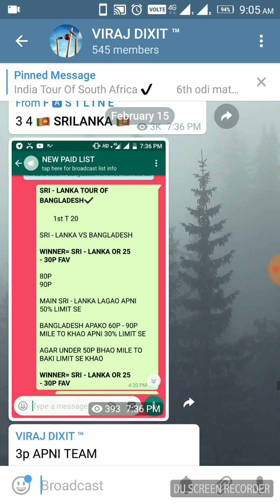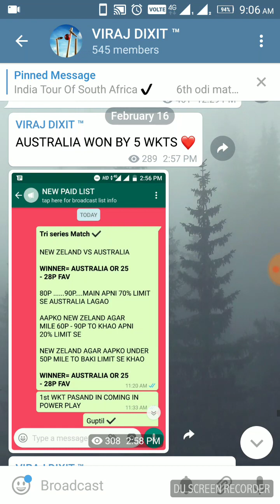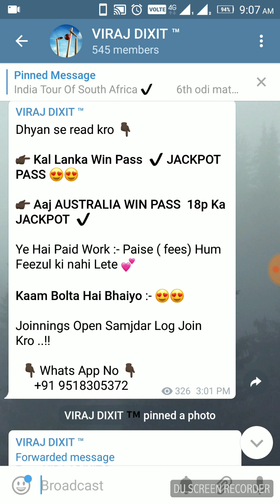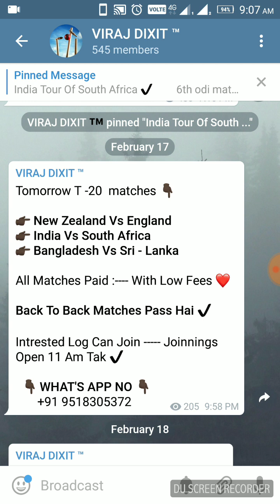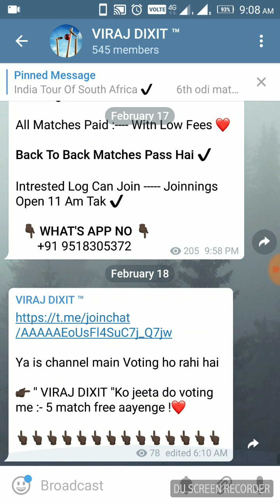Jackpot Ghora Fly Match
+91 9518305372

Contact on whats app no for paid service !